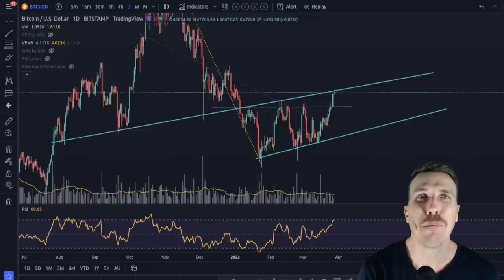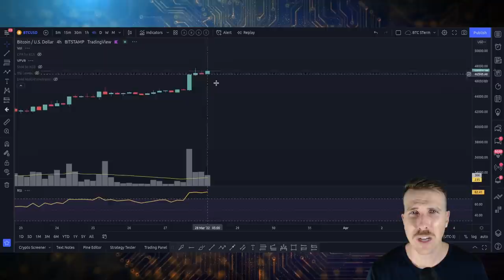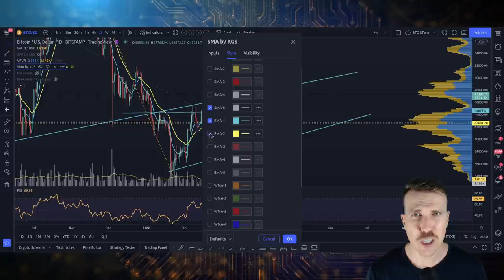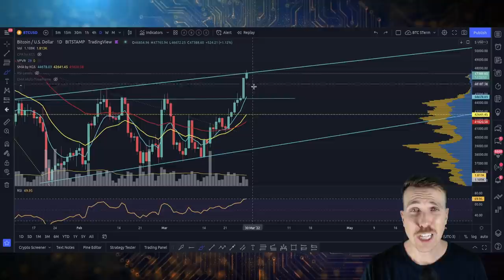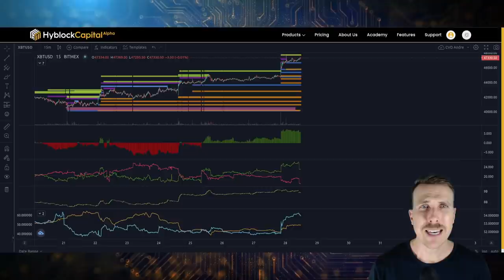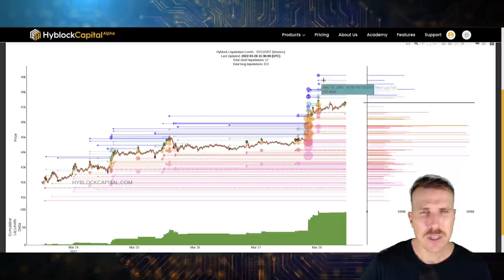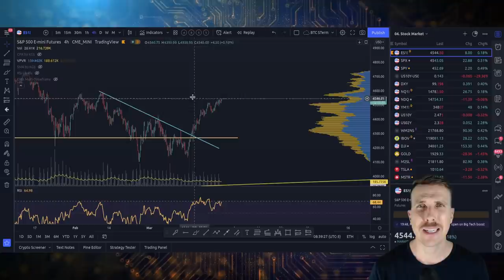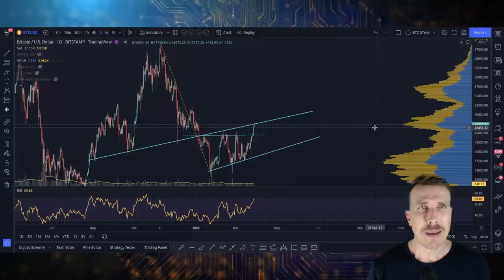BITCOIN PUMP: E AGORA?